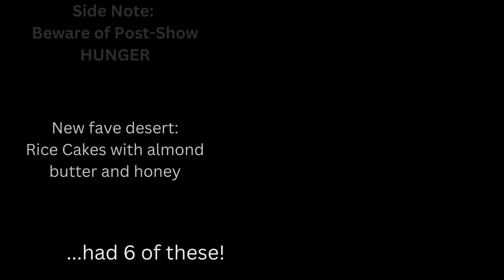NPC Bikini Masters Nationals 2022 | TCM SHOW DAY Vlog | Tips & Tricks, peak week, posing advice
I traveled to the NPC Teen, Collegiate, and Master's Nationals competition in Pittsburgh, PA in July 2022 to step on the bikini contest stage for the 2nd time ever! I didn't Vlog much because I was alone, but I had the benefit of live stream footage. I never hired a posing coach and watched YouTube videos to learn posing, so there are a couple things that I missed and hope to improve upon.

In this video, I discuss traveling for a show, peak week, diet protocol, being in Pittsburgh and the everything associated with a huge show.  I include all my show footage from the 2 classes I competed in and will include commentary from the live stream.